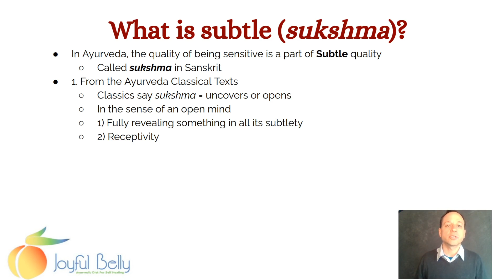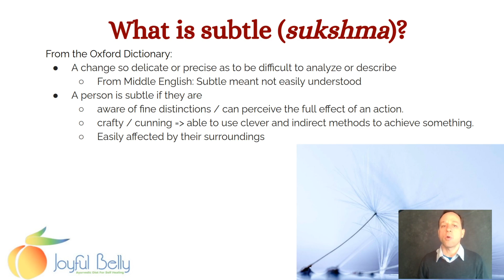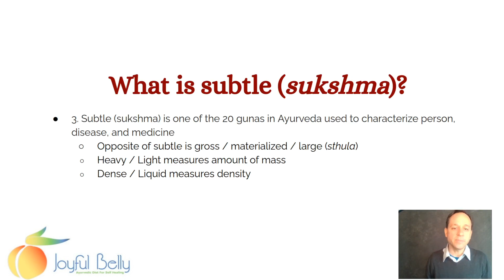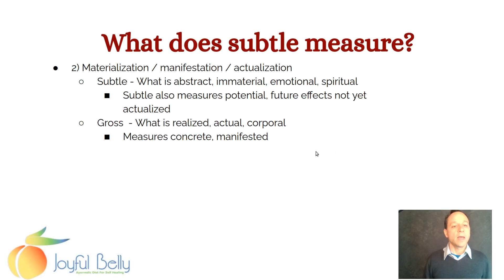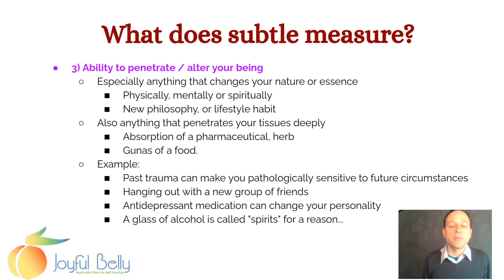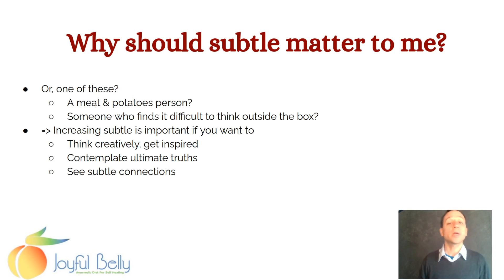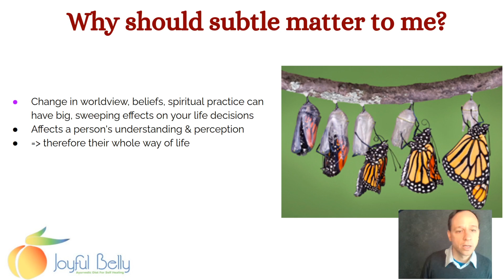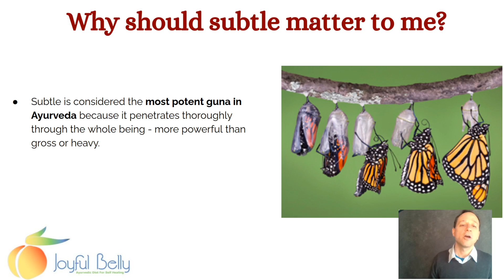What is Subtle (Sukshma) Guna? - Getting Grounded With Ayurveda 1 of 20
Ayurveda shows you how to get grounded for people who need it. Ayurveda also provides tools for people who want to be more subtle.